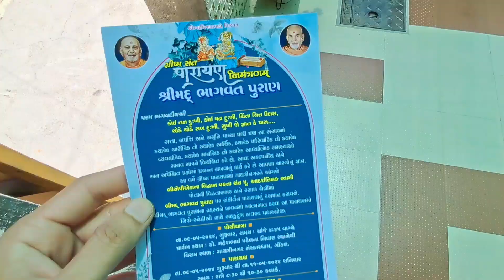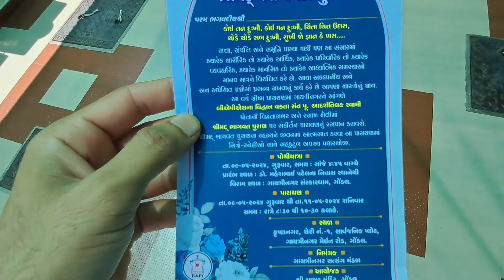પ્રભુ પૃથ્વી પર અવતાર ધારણ કરે ત્યારે માનવીય ચેસ્ટા કરે પાછળ નું રહસ્ય એક દમ રમુજી રીતે.....